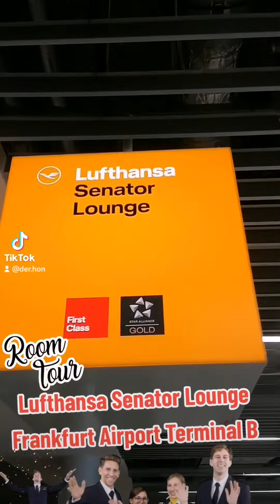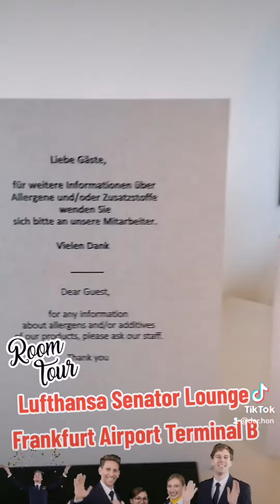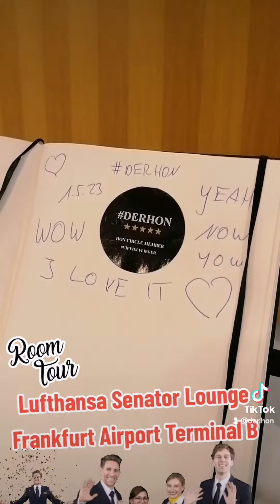✅ Lufthansa Business & Senator Lounge Frankfurt Terminal B | Der Lifetime HON PrivateJet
Lufthansa Business & Senator Lounge Frankfurt Der Lifetime HON Best Hoteltester Terminal B Lufthansa Business & Senator Lounge Aktuell | Der HON PrivateJet Klartext derhon PrivateJet besthoteltester derhon PrivateJet besthoteltester Der HON 👑 ist der König Kunde, PrivateJet Global Traveler, Luxus Hotel Tester, Gold, Platinum & Ambassador Treueprogramm Elite Status Member und besucht, bucht, überprüft und testet
Hamburg Flughafen Lufthansa Business & Senator Lounge 109 | Der HON PrivateJet Shorts